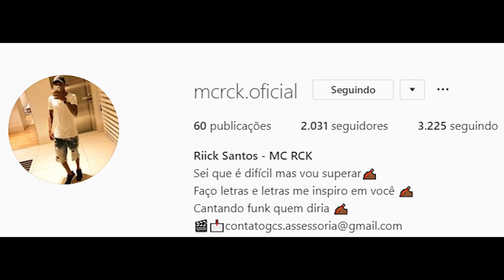O que FAZER quando tem um CHEATER no TIME (passou vergonha ao vivo)